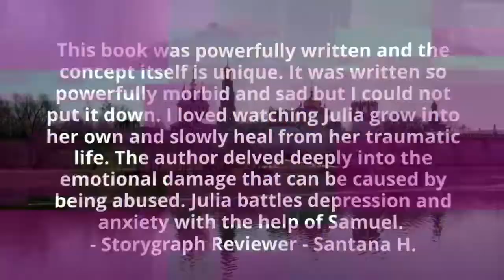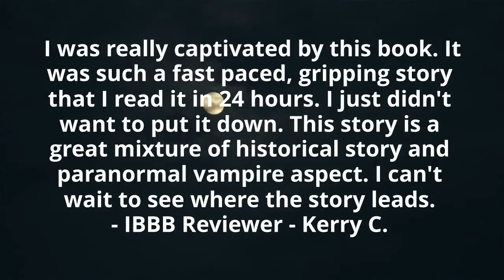What readers are saying about War of Destiny (Book 1: Lost Soul) by Theresa Van Spankeren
Julia is the daughter of a wealthy family living in 16th-century London. She falls in love with Adam, a servant’s son, and is heartbroken when her family forces her into an arranged marriage. Her husband is neither kind nor merciful, and Julia struggles to keep safe those she cares about. When tragedy strikes, a stranger arrives and offers her a deal that could forever alter her destiny. Agreement would give her what she has been denied and grant her fondest wishes: the freedom to do as she pleases and a reunion with her one true love.There’s only one catch. Accepting would also mean joining the Vampire Resistance to fight the King.